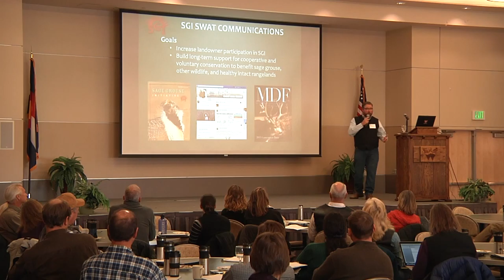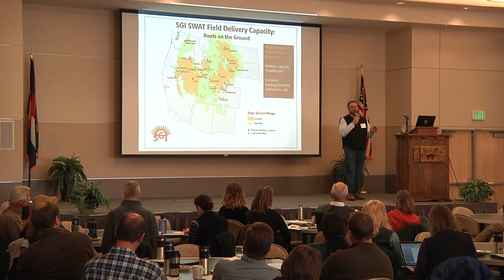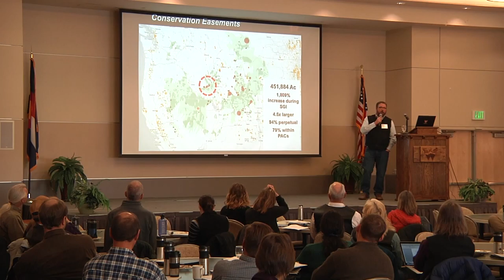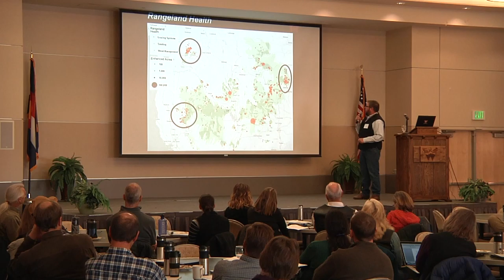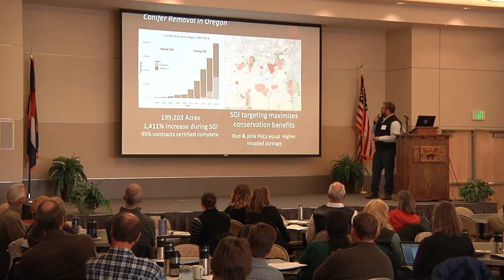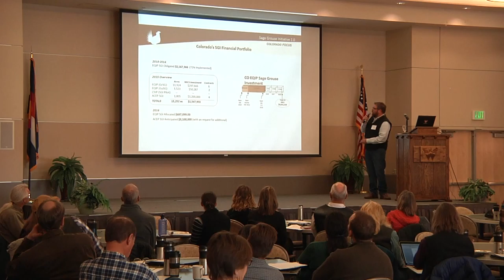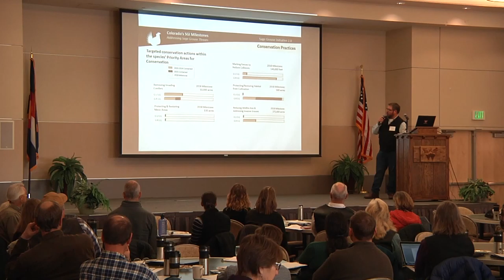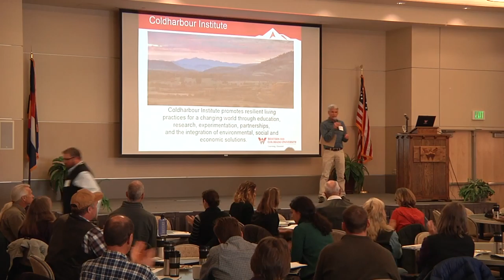Seth Gallagher lecture at the Gunnison Sage-Grouse Summit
Seth Gallagher, Sage-Grouse Initiative Capacity Coordinator at the Intermountain West Joint Venture-Phesants Forever, speaking at the 2016 Gunnison Sage-Grouse Summit.